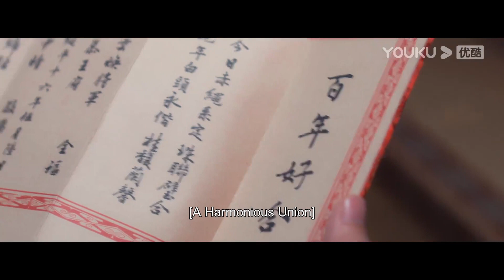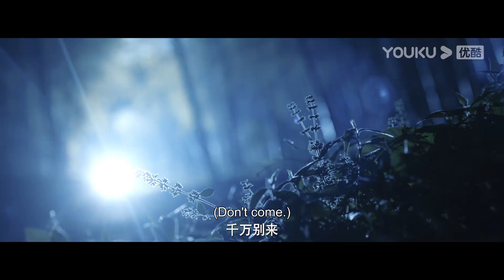ENGSUB💟Trailer | 青雀成凰 Rising Feather EP25-26 | 你就是我的盔甲，血色婚礼 | YOUKU COSTUME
★主演：李九霖/肖雨/王璐/刘媛媛/谢子晨/戚垒雷/郭昊钧

🎬【青雀成凰 Rising Feather】孤女公主青雀错爱重生，化身花魁，只因仇人齐聚慕王府，不惜设局嫁给杀父仇人慕王为妾。骁勇善战的腹黑将军云焕亲手杀死初恋，隐忍成为王府赘婿，却发现新岳母竟是旧爱归来。同处一个屋檐下，岳母女婿藏住前情，各怀鬼胎，与虎谋皮，步步生险。可当恩怨揭开，却是不悔的深情，当黑白错认，化成难解的死局，有情人是否能再续前缘，实现当年的诺言？

00:00 The International Website youku.tv is now available!
02:00 Download YOUKU International APP to get early access to the full show